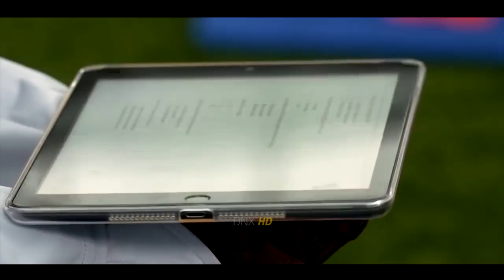DIGOCEK DULU BARU SHOOT‼️Lihat Momen Saat Sadio Mane Remuk Remuk Pertahanan Lawan Sebelum Cetak Gol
DIGOCEK DULU BARU SHOOT‼️Lihat Momen Saat Sadio Mane Remuk Remuk Pertahanan Lawan Sebelum Cetak Gol Indah

Alisson Simon Mignolet Virgil van Dijk Joel Matip Joe Gomez Dejan Lovren Andrew Robertson Alberto Moreno Trent Alexander-Arnold Nathaniel Clyne Fabinho Naby Keita Gerginio Wijnaldum Jordan Henderson James Milner Alex Caoimhin Kelleher Kelleher Oxlade-Chamberlain Adam Lallana Sadio Mane Mohamed Salah Xherdan Shaqiri Roberto Firmino Daniel Sturridge Divock Origi Liverpool Kopites Bigreds The Reds
Kenny Dalglish Ian Rush Anfield Michael Owen Andy Lonergan Liverpool Champions UEFA Champions league Barclays premier league Redman YNWA Allez The Kops Kop Up The Reds Liverpool Juara Juara Premier League Juara Liga Inggris Manchester City Manchester United Chelsea Tottenham Hotspur Arsenal Barcelona Ajax Amsterdam Liga Champions